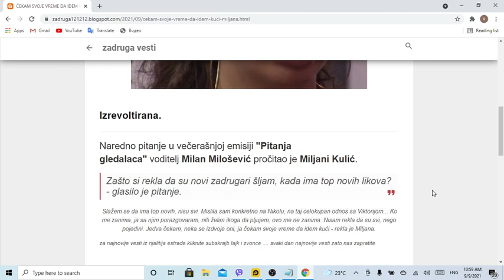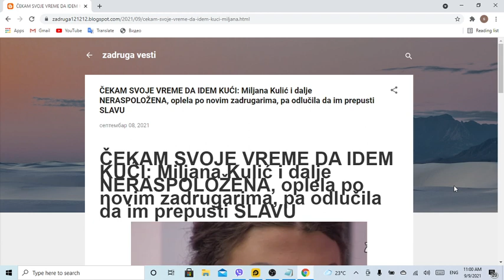ČEKAM SVOJE VREME DA IDEM KUĆI Miljana Kulić i dalje NERASPOLOŽENA, oplela po novim zadrugarima, pa